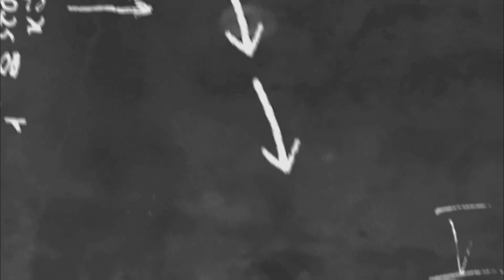SHORTHAND ONLINE CLASSES | GLOBAL SHORTHAND ACADEMY | KANCHIPURAM | 9363090664